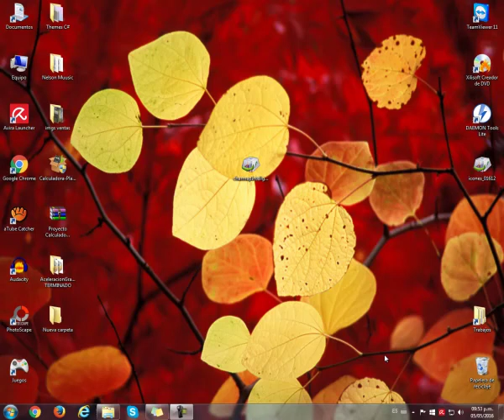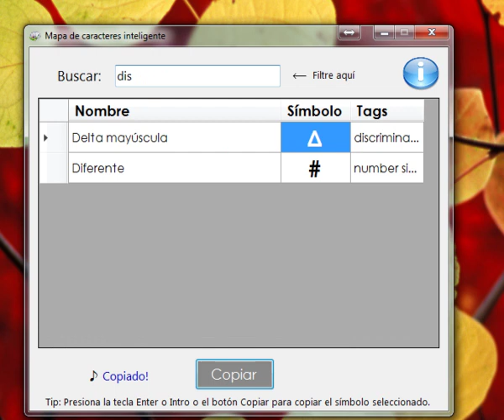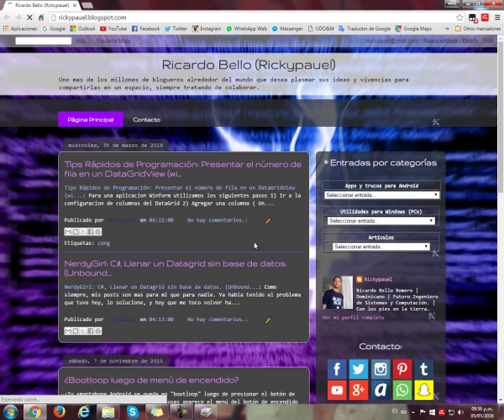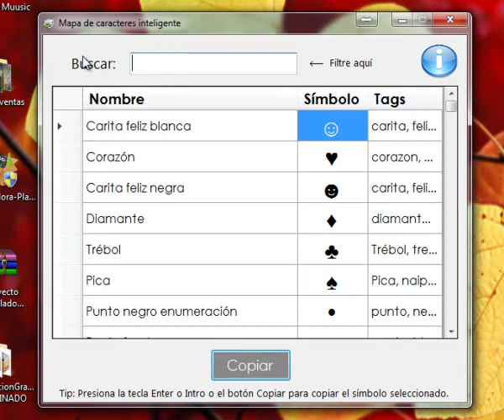Mapa de caracteres inteligente C#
Aquí les muestro el charmap inteligente que hice  en Visual Studio C# Express. Espero que les guste, si tienen críticas, observaciones, aportes o alguna duda por favor manifiéstense en los comentarios!